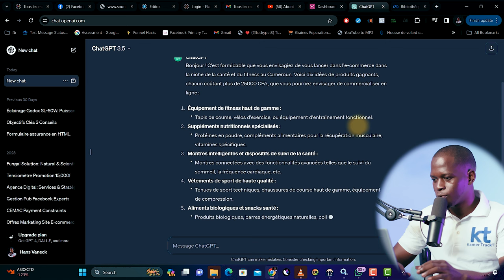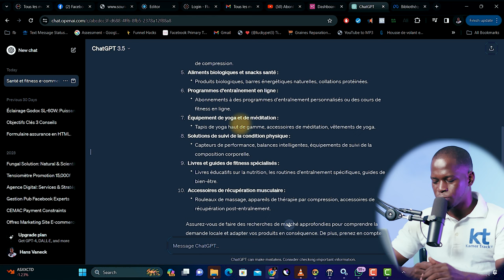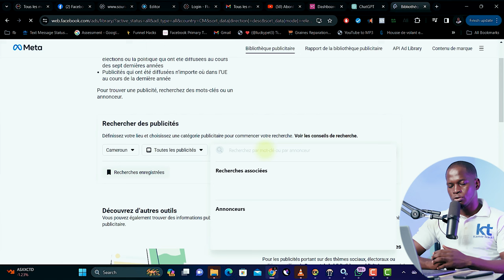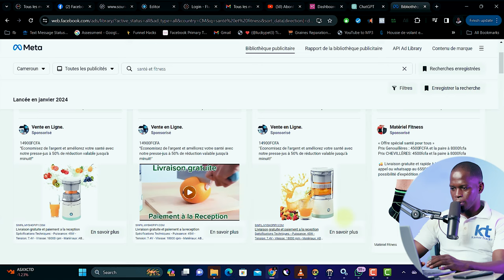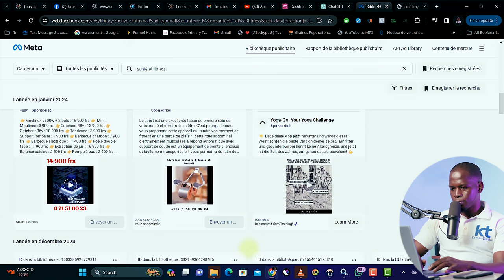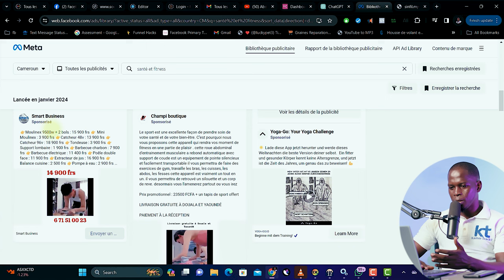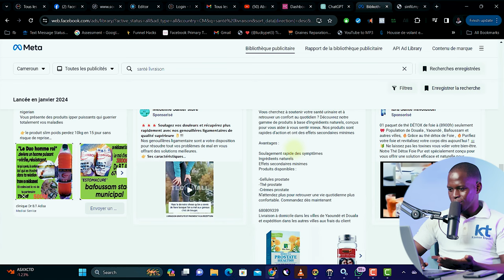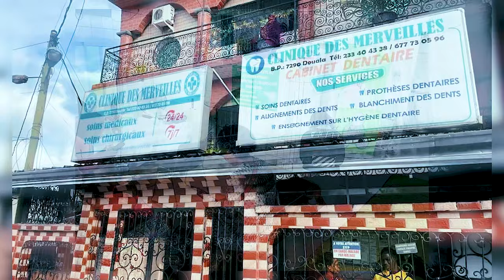E-commerce: Comment gagner de l'argent avec ChatGPT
Dans cette vidéo captivante, plongez avec moi dans les profondeurs de la recherche des produits gagnants pour votre entreprise de commerce électronique. Je vous dévoilerai minutieusement les étapes essentielles pour dénicher les joyaux du marché en ligne et les commercialiser avec succès. Préparez-vous à maîtriser les secrets de la sélection des produits qui feront briller votre boutique en ligne et propulseront vos ventes vers de nouveaux sommets dans le monde du commerce électronique.